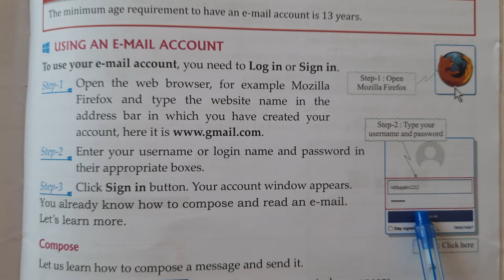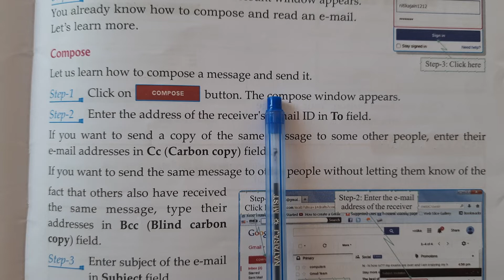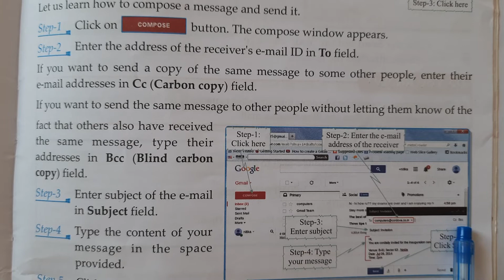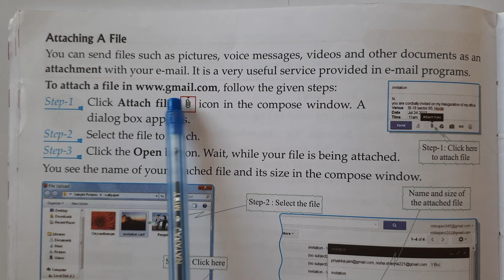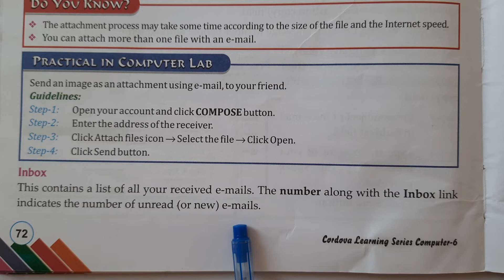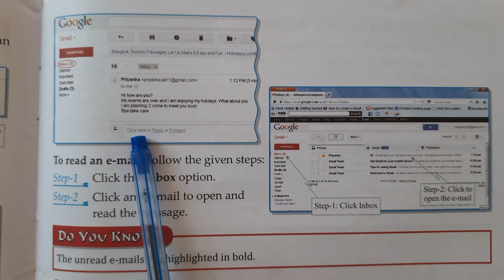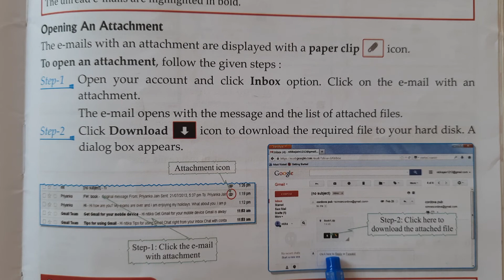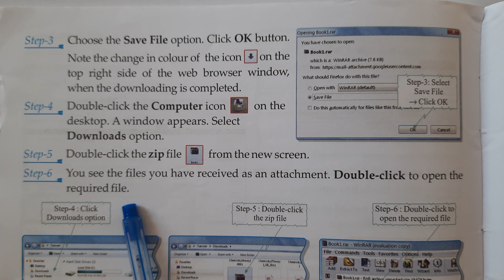Class 6, Computer, More on E-Mail, Explanation, Part 2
The book referred to is New Computers Update published by ‘Cordova Publication’.
It is based on the guidelines laid down by National Curriculum Framework and the NCERT syllabus recommended for ICSE, CBSE and other state boards.